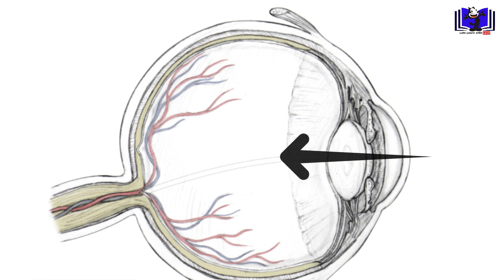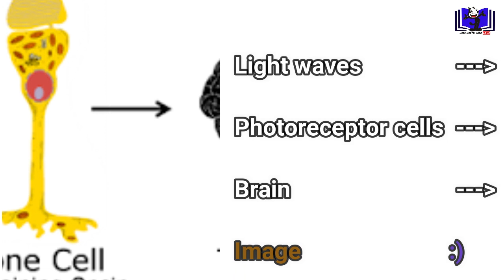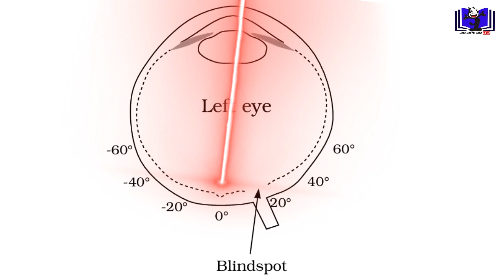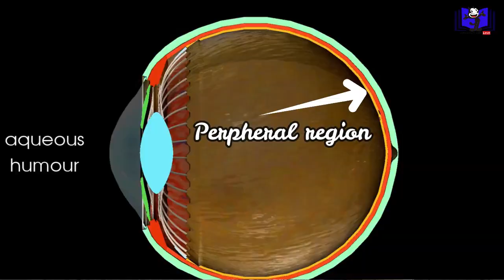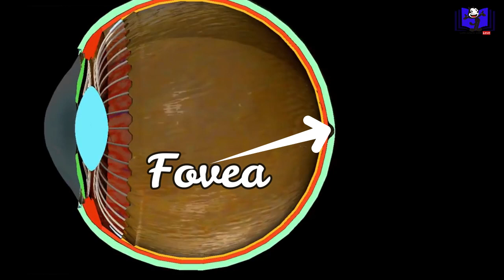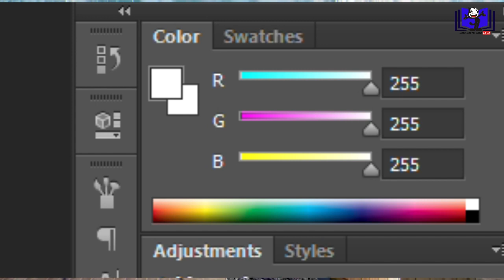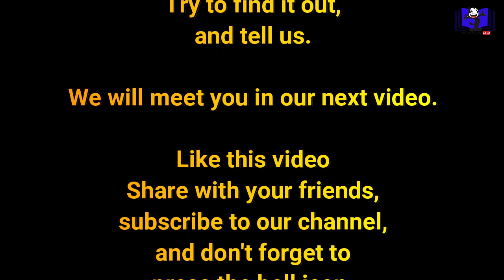Why Did some pirates wear an eye patches? | Tamil | Rod cells vs Cone cells | LLL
Why did some pirates wear an eye patch?
Difference between Rod cells and cone cells.
rod cells are responsible for night vision and cone cells are responsible for bright vision.
The time for re activating the rod cell is quite large.
to rectify this pirates use eye patches to remove the time of activation of rod cells in that eye..
Sometimes it's very hard to study biology. But if we link our biology concepts with our real life situation, it will become very easy for us to understand those concepts.

Comment your reviews on our teaching and editing in the comment section below.